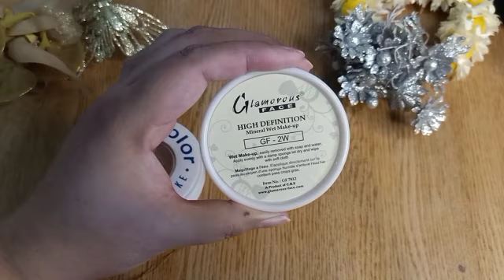Best Pancake for Dry Skin || Tv Paint stick kay sath pancake lagany ka tariqa#amnastutorial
Best pancake for dry skin and makep base for dry skin are shown in this video.oil free pancake makeup base are sharing with you in this video.kryolan pancake makeup for dry skin.
how to apply makeup for dry skin with pancake.
parlour secret makeup base.
step by step base lagany ka tariqa.
parlour secret base for oily skin.

Different pancake shades  are shown in this video.
kryolan professional makeup base.
parlour secret base.
kryolan pancake fs 36
kryolan pancake makeup tutorial